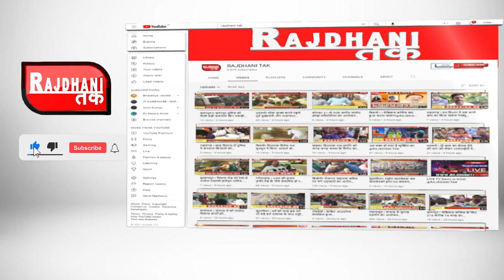इंदौर ! मध्य प्रदेश भाजपा प्रवक्ता उमेश शर्मा का हार्ट अटैक से निधन